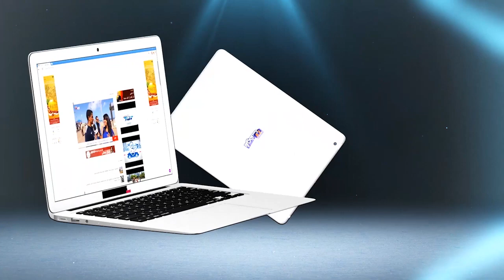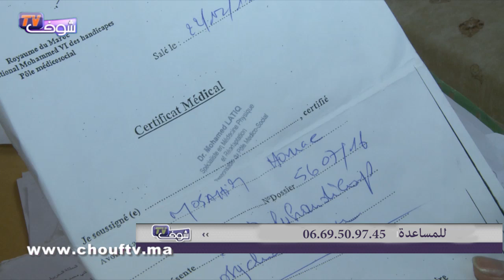خطير...إهمال طبي في مستشفى عمومي يحول حياة طفلة جميلة جدا إلى جحيم